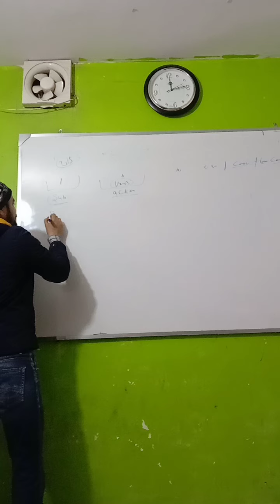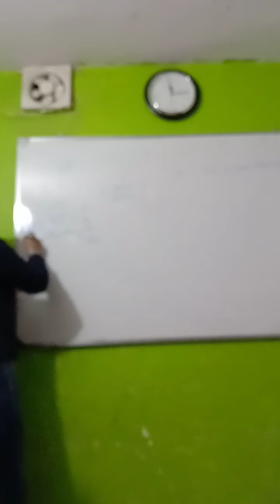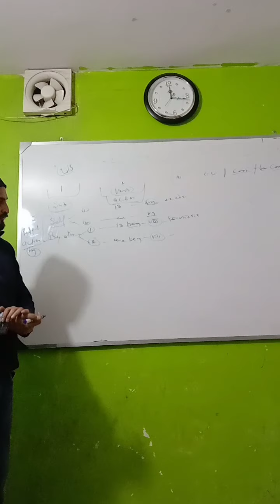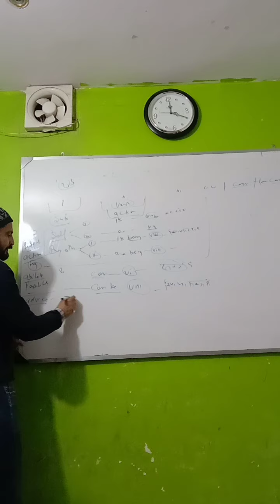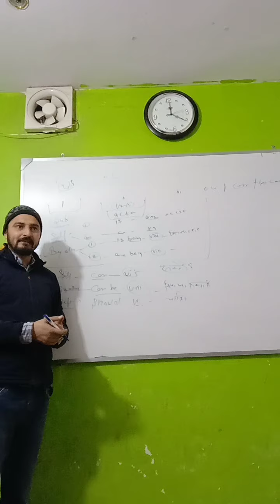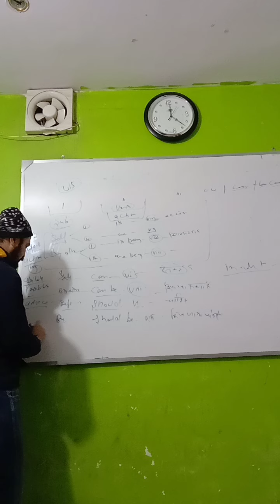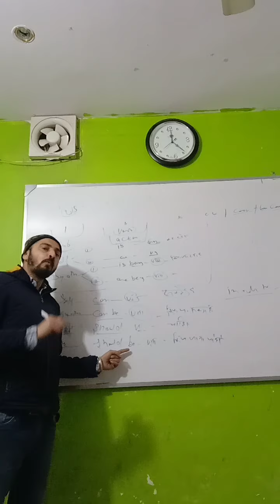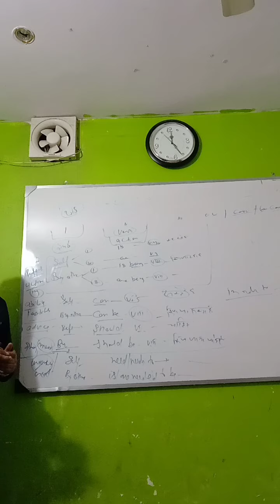Grammatical details to improve writting and speaking.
Grammatical details to improve writting and speaking. how to use active and passive voice sentences and other details on tenses.